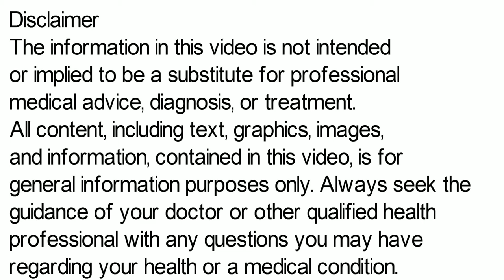Azilsartan medoxomil Tablet | Azilsartan medoxomil 40 mg, 80 mg Tablet | Abel 40 Tablet